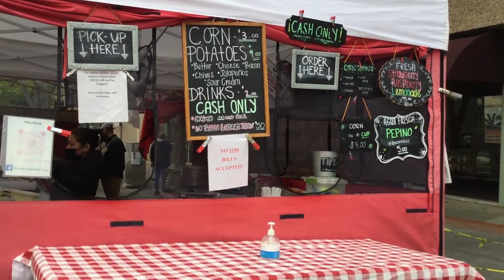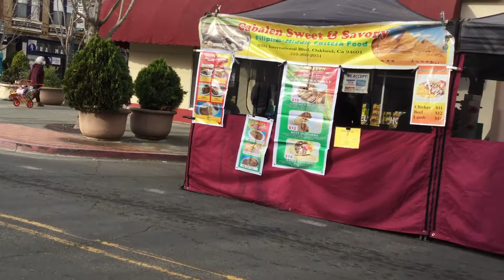Farmers Market part 2